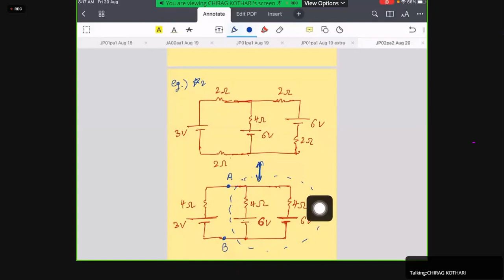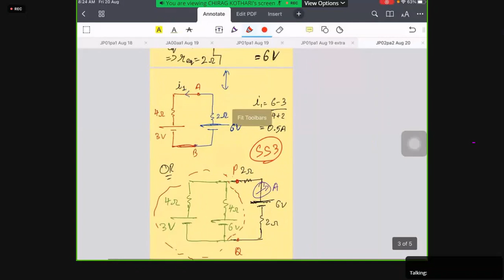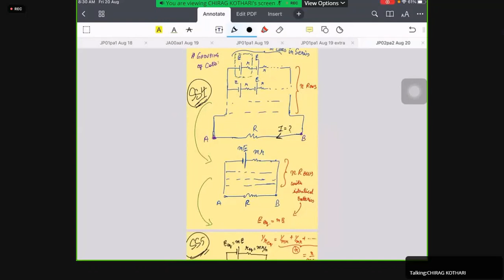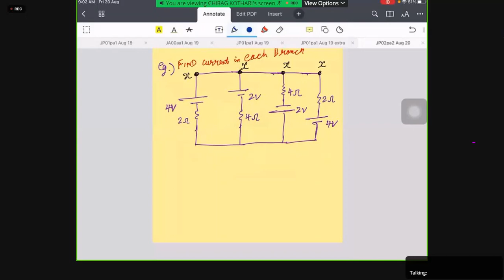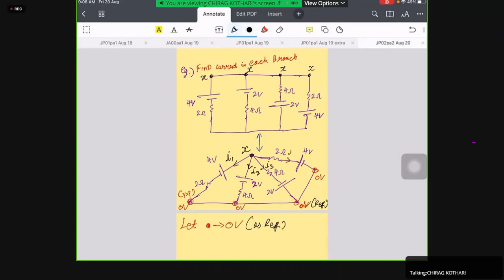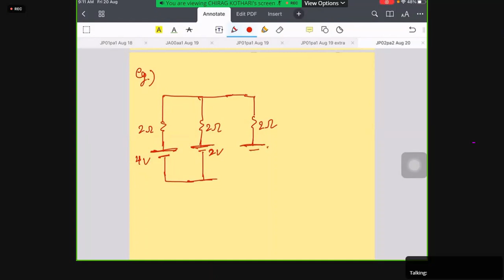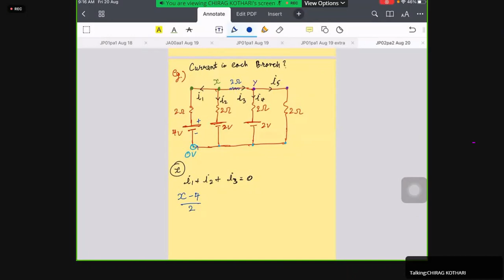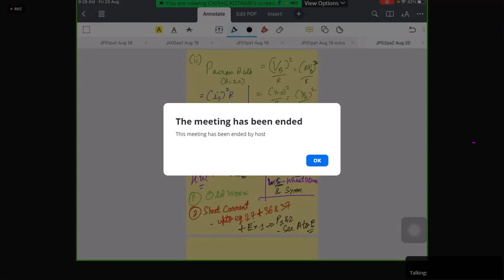20 AUG PHYSICS LECTURE(CRK SIR)||JP02PA2